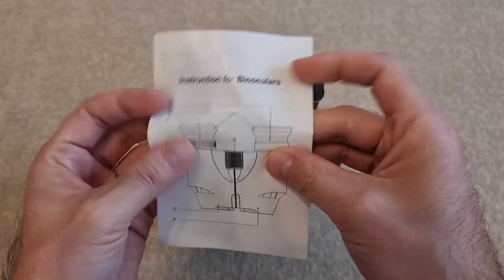Binoclu 10x25 Qeno (Emag) - Review si Unboxing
Emag Binoclu 10x25 Qeno unboxing si review.